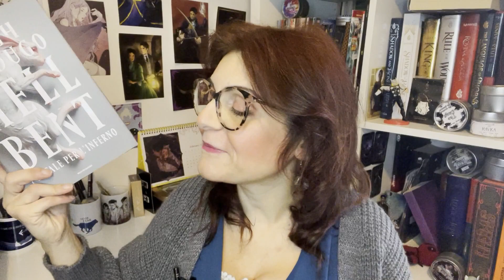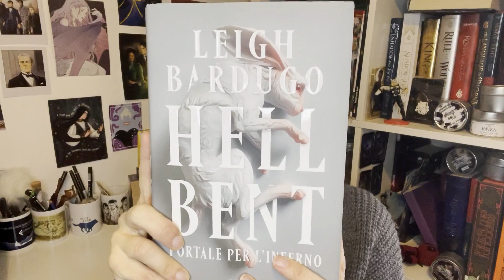HELL BENT recensione no spoiler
La Bardugo, potevo non portarvelo?!?

HELL BENT

MY WISHLIST